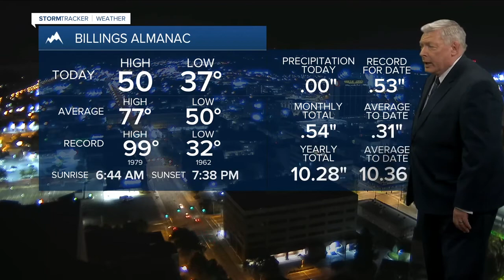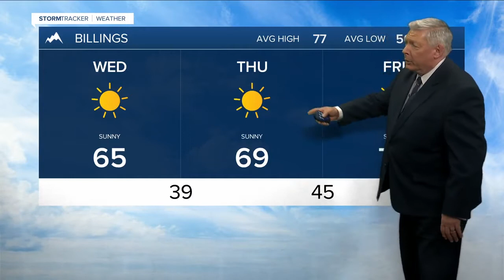Q2 Weather: 10p.m. with Bob McGuire for Sept. 8, 2020